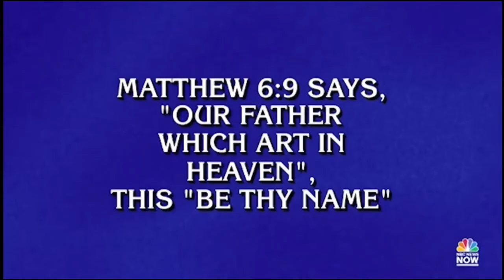Jeopardy Contestants don’t know the Lord’s Prayer…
Many were stunned Tuesday night after all three contestants on Jeopardy failed to answer a question asking them to complete a line of the Lord’s Prayer, the most widely recited prayer in Christianity.

The puzzle, worth $200, read, “Matthew 6:9 says, ‘Our Father, which art in heaven,’ This ‘be thy name.’”